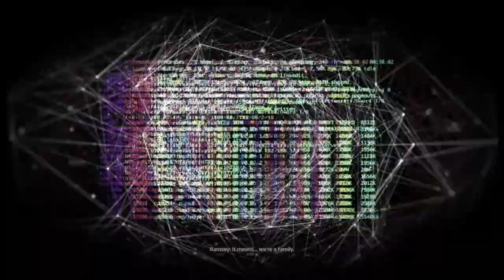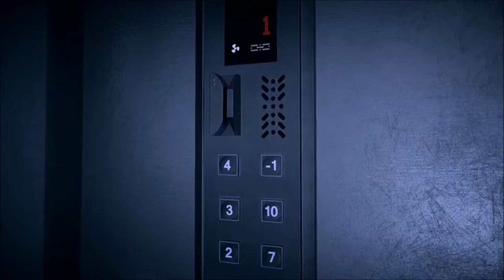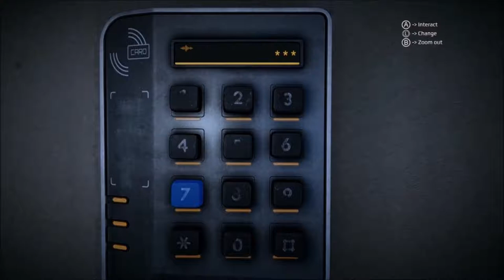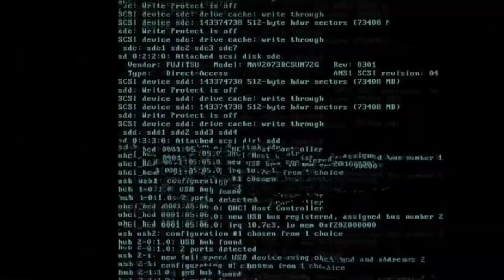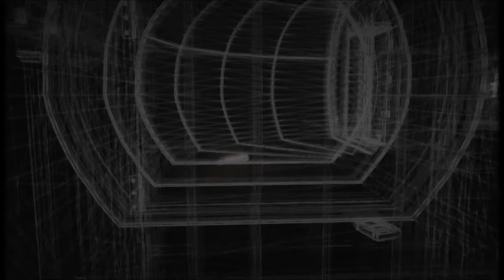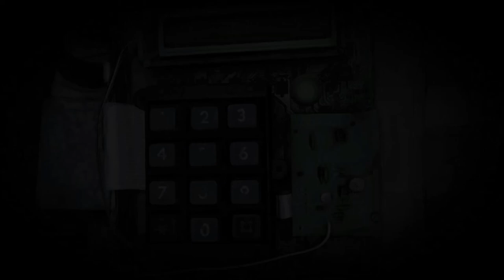Lets Play - Get Even- Part 11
Get Even is a first person physiological horror game made by the Farm 51. It uses the unreal engine.

Lets plays of previous Farm 51 games.